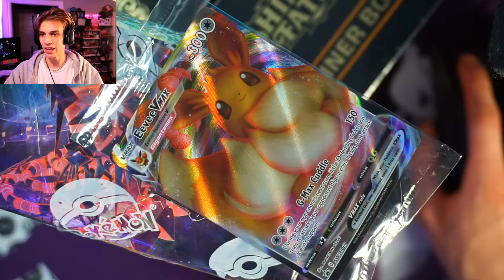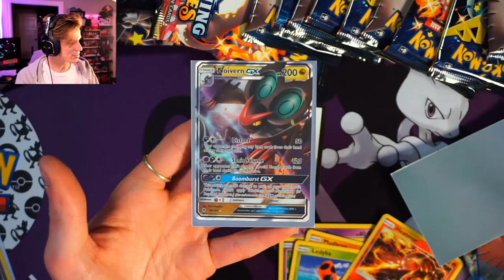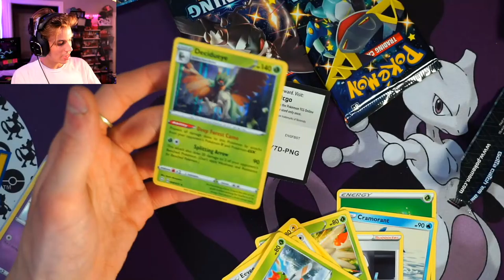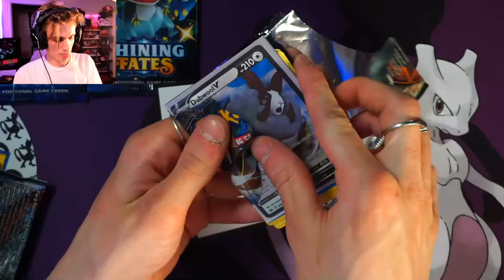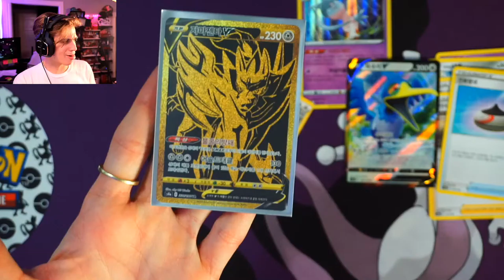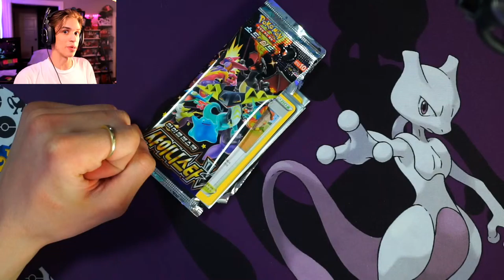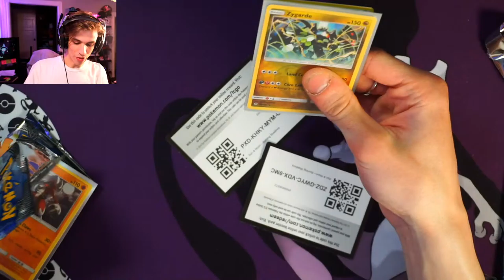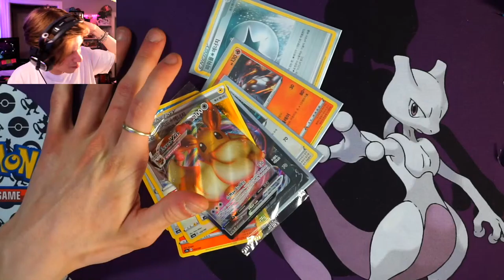HUGE SHINY FATES / DARKNESS ABLAZE HAUL AND POKEMON CARD OPENING! - Live Break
►►Today in this livestream we are opening the NEWEST SHINY FATES POKEMON SET!!! I bought a shining fates elite trainer box going to open it live for my personal pokemon collection. i bought a case of them to go ahead and break for you guys! I also am opening burning shadows, champions path, and shiny star v. As well as darkness ablaze!

 Blazendary pokemon premiere livestream of the pokemon shining fates opening!

We are hunting for the rare shiny vmax charizard, along with some other awesome sets this video like vivid voltage, champions path, burning shadows and shiny star v! You can checkout more on our live openings tab on our website below.

(we cannot send returns if you ask to send things back!)